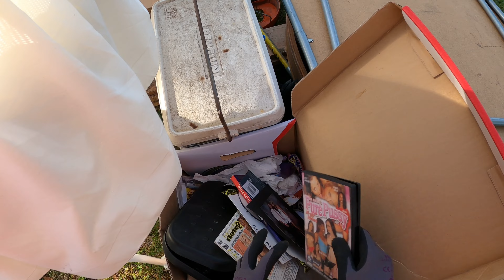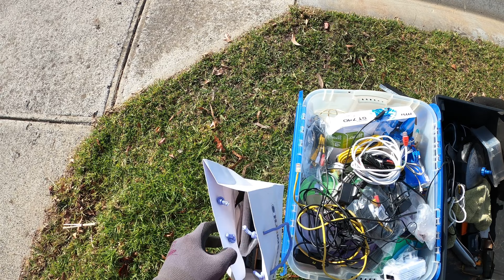Entire Neighbourhood Trash Picking Finale Part 1 - Trash Picking Adventures Australia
In today’s episode, I call out to the trash gods, to help guide us to scrap salvation.

Postal Address:
Cranbourne
Victoria 3977
Australia